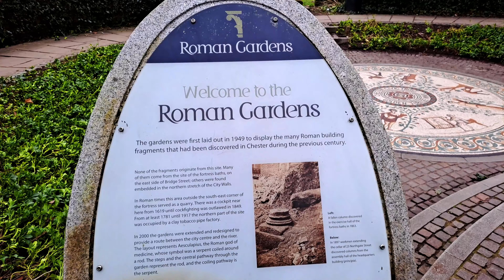The name's Bond, James Bond -- Chester (Cheshire), UK (4K-UHD)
Presenting the home of the famous 007 actor, Daniel Craig, who was born in Chester at 41 Liverpool Road. The video includes views of Chester cathedral, Eastgate clock, Chester rows, Grosvenor park, river dee, southeastern chapel, roman amphitheatre, roman gardens, Grosvenor museum, Grosvenor shopping centre, story house and Chester market.

00:00 Chester
00:10 Chester Cathedral
00:34 Eastgate Clock
00:45 Chester Rows
00:55 Grosvenor Park
01:02 River Dee
01:14 South Eastern Chapel
01:21 Roman Amphitheatre
01:27 Roman Gardens
01:54 Grosvenor Museum
02:45 Grosvenor Shopping Centre
03:09 Storyhouse
03:29 Chester Market
03:45 Starling Skies